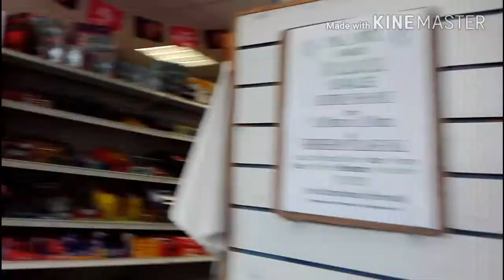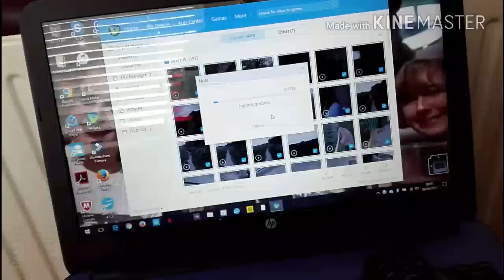Tuesday 2nd May - Saturday 6th May 2017! Shopping, Walks, College, Costa, Babysitting, Bullet Shell!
Hey Everyone!

• So I've been vlogging recently! As i enjoy vlogging & haven't done vlogs on this channel for a while!

• I'm just doing vlogs as much as possible whenever i can

• I hope you guys enjoy this vlog & i hope you guys like my future vlogs

* This Channel / Vlog Channel:
* SupItsShan TV

 Take and discover photos on EyeEm. For iPhone and Android.

- Age: 17
- Location: England

- What I Film With: My Phone - Huawei P8 Lite

- What I Edit With / Put Clips Together With:
* Phone: Kinemaster

Shannon xoxo